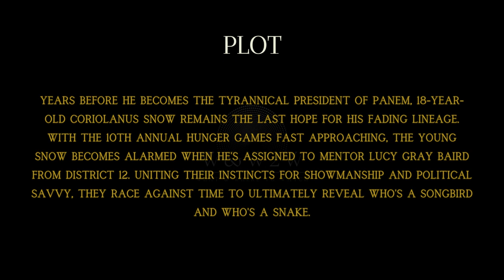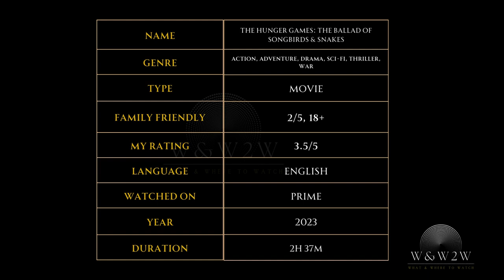Dark Alliances and Deadly Games: The Hunger Games: The Ballad of Songbirds & Snakes (2023) - W&W2W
🌟 What We Offer:

* Movie Reviews
* Genre Spotlights
* Daily Watchlists
* Viewer Engagement

Streaming Platform Updates: Stay informed about what's new on popular streaming services.